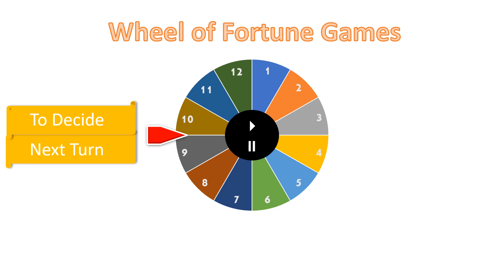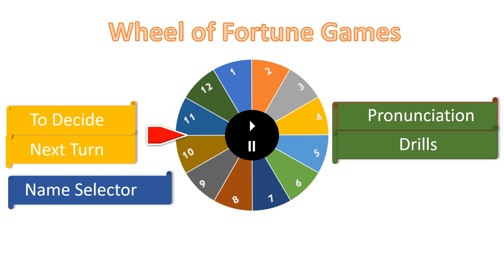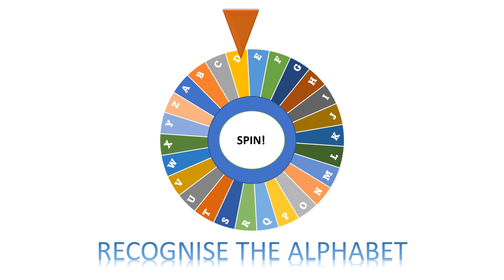Quiz#1 Recognise The alphabet For Nursery To Kindergarten Students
Drills:44sounds/Jollyphonics/pronunciation/spelling/reading/grammar/Dialogues/conversations/Language Games/Puzzles/Quiz
I am an educator who provides Foundation course on Spoken English for IELTS TOEFL CTET HTET, Banking and all other competitive exam aspirants. Helps increase in general

Knowledge along Basic knowledge of 44 phonetics, pronunciation and spelling skills. Great learning experience for the people of all ages.
PUPILS WILL ABLE TO ACHIEVE
-Efficiency in vocal and oral aspect of language knowledge of accents and tones.
-Good handling of the pitch and rhythm.
-Proficiency in the mechanics of reading and writing
 -Command over active vocabulary
 -A good knowledge of structure and
-Appropriate and correct pronunciation
-Gaining confidence etiquette and manners
CURRICULAM Interactive animated and interesting videos starting from beginners i.e kindergarten proceeding by intermediate and advance levels.
-Quantitative Aptitude
-Reasoning
 -Computer Science
SPOKEN ENGLISH